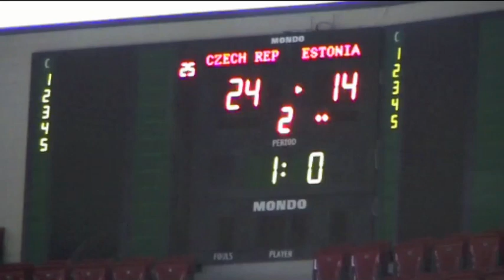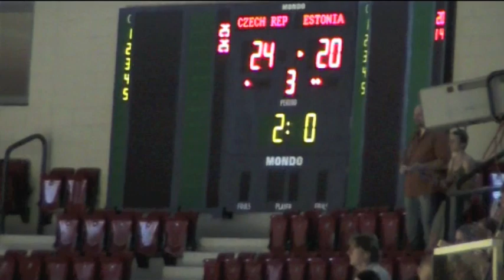Eesti - Tšehhi 0:3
Eesti kaotas EM-finaalturniiri alagrupi teises mängus kohalikule Tšehhile 0:3